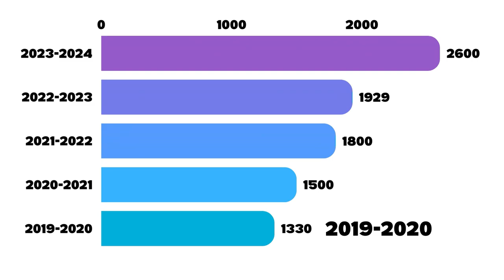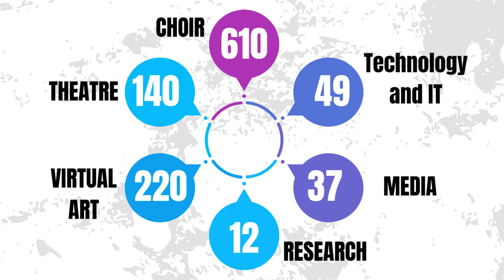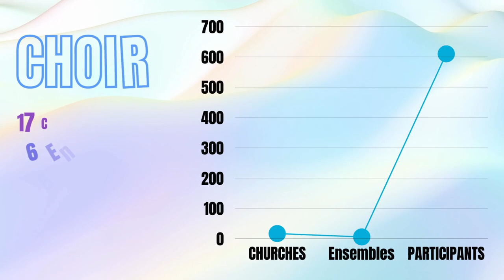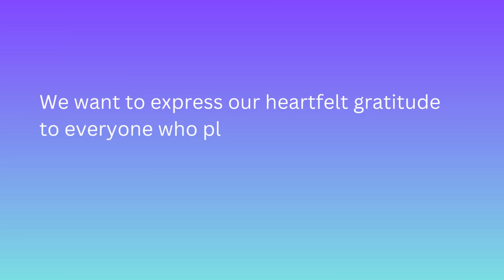Summer Festival Overview 2023 2024